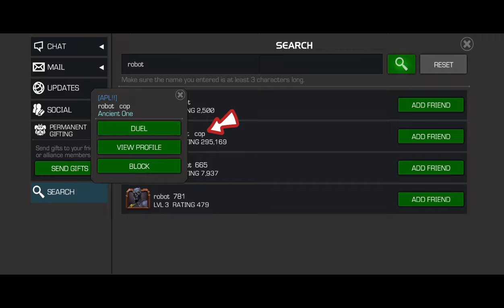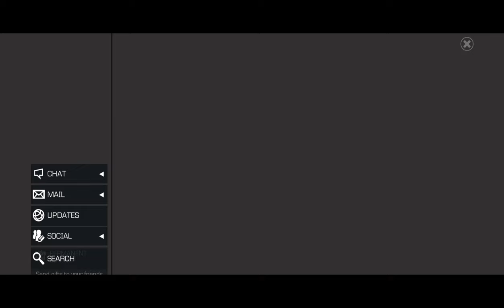MCOC | WEEK 5 OF TERROR TWISTER | THREAT LEVEL 5 EXPLORATION RUN ‼️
🤜 Support GHOSTAVENGER 🤛